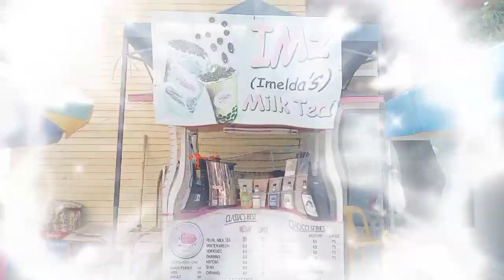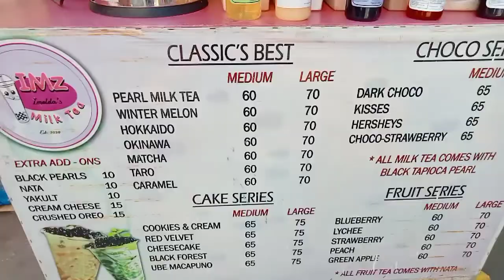INTERVIEW/ A BEAUTIFUL VENDOR OF MILKTEA DAGUPAN CITY/ BY LEO RAMOS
HELLO MGA KA BABY LOVES PLEASE SUPPORT ME TO MY YOUTUBE CHANNEL AND DON'T FORGET TO SUBCRIBE LIKE SHARE COMMENT AND ALSO DON'T FORGET TO HIT THE NOTIFICATION 🔔 FOR MORE VIDEOS STAY SAFE AND KEEP SMILING AND ENJOY LIFE❤️❤️❤️